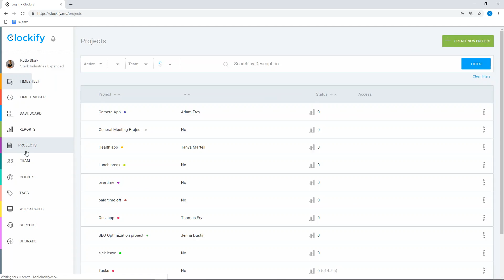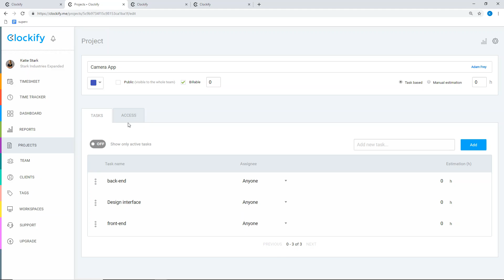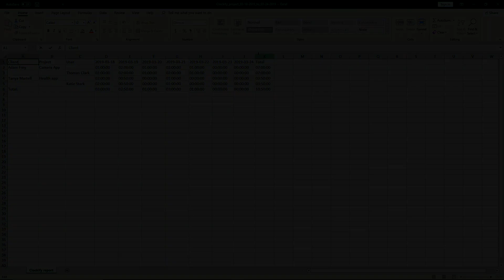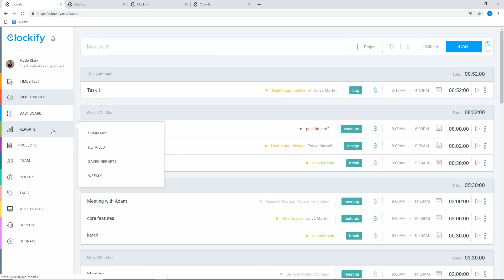How to track time in a spreadsheet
Step by step guide to help you track time in a simple spreadsheet, and generate time reports.

Clockify is free time tracking software that lets you and your team track time with one click.